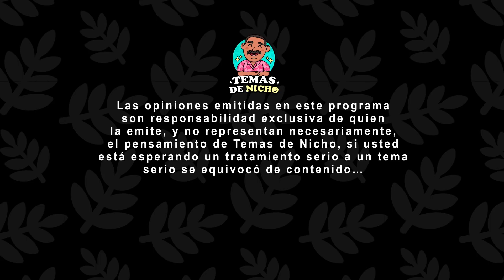T2 E02: DIVORCIO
Ft. Pamonstruo y Eliza Sonrisas